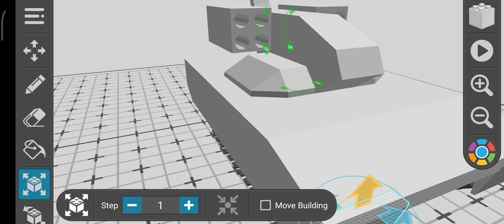a second version of the AA tank but with anti air missile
same thing but different weapons but it's is a fast missile against plane but only has 8 rockets